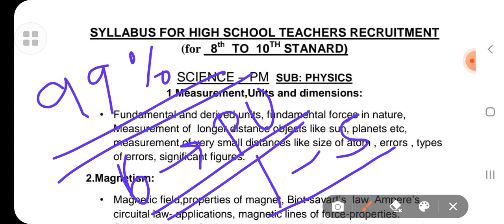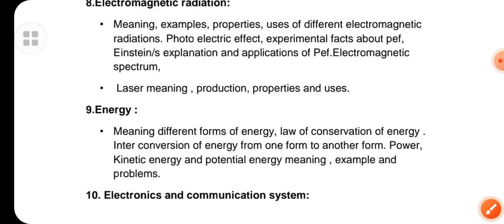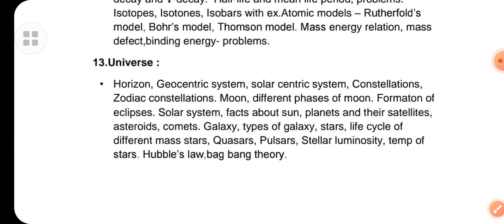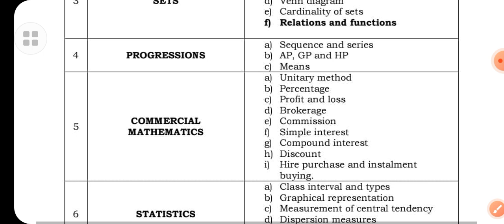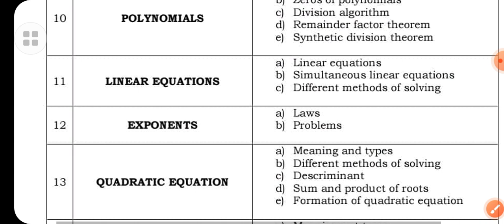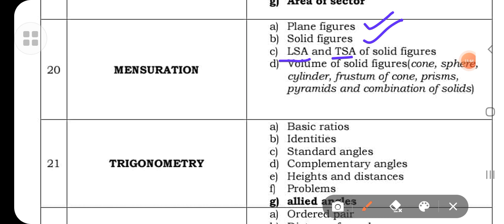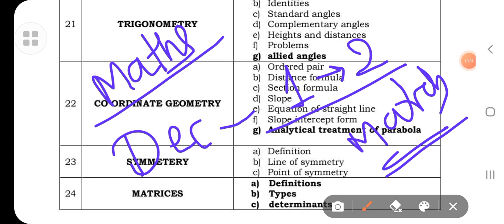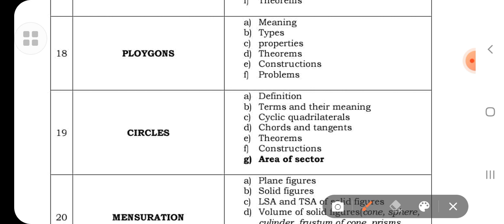HSTR 2022 | ಪ್ರೌಢಶಾಲಾ ಶಿಕ್ಷಕರ ನೇಮಕಾತಿ | ಭೌತಶಾಸ್ತ್ರ_ಗಣಿತ ಪಠ್ಯಕ್ರಮ | Physics and Mathematics syllabus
ಪ್ರೌಢಶಾಲಾ ಶಿಕ್ಷಕರ ಹುದ್ದೆ ಆಕಾಂಕ್ಷಿ ಅಭ್ಯರ್ಥಿಗಳಿಗೆ ಗಮನಕ್ಕೆ ಇದು ನಿರ್ದಿಷ್ಟ ಪತ್ರಿಕೆ ಕನ್ನಡ ವಿಷಯಕ್ಕೆ ಸಂಬಂಧಿಸಿದ ಮೂರು ಅಂಕಗಳನ್ನು ಒಳಗೊಂಡ ಕೊನೆಯ ನೇಮಕಾತಿಗೆ ಸಂಬಂಧಪಟ್ಟಂತಹ ಪಠ್ಯಕ್ರಮ ವಾಗಿದೆ.

ಪ್ರೌಢಶಾಲಾ ಶಿಕ್ಷಕರ ನೇಮಕಾತಿ ಪರೀಕ್ಷೆ ಪಠ್ಯಕ್ರಮ ವಿಷಯ ಕನ್ನಡ | ನಿರ್ದಿಷ್ಟ ಪತ್ರಿಕೆ | ಪತ್ರಿಕೆ 2

FREE CLASSES